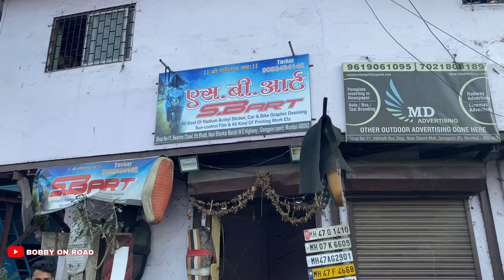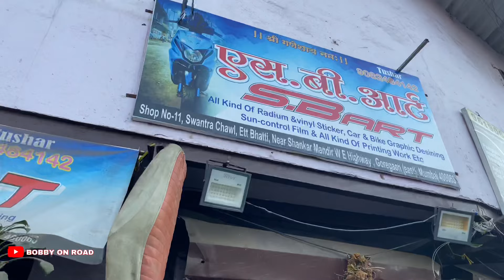FINALLY APNI NTORQ MODIFIED HO GAYI🤩🔥 | PART 2 | 1ST NTORQ IN MUMBAI 👀⚡️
. HEY 👋
          FINALLY APNI NTORQ READY HO CHUKI HAI ⚡️😱

WORK DONE BY / 👉🏻SB ART /

. MUSIC CREDIT -

➡️ MUMBAI’S FIRST MODFIED NTORQ ❤️‍🔥😍